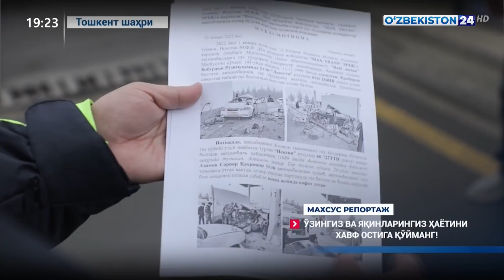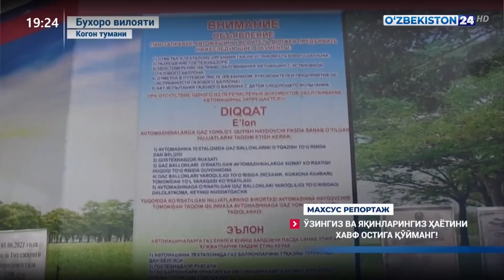Oʻzingiz va yaqinlaringiz hayotini xavf ostiga qoʻymang!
©️ “O'zbekiston 24” telekanali “Maxsus reportaj” dasturi